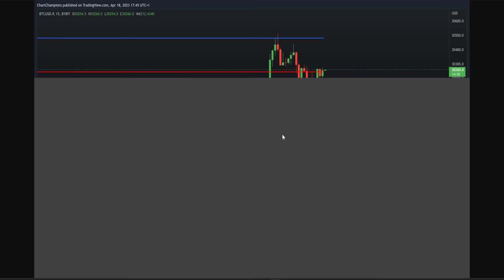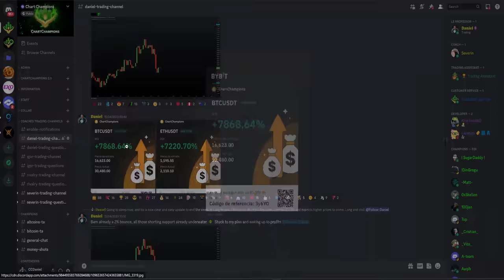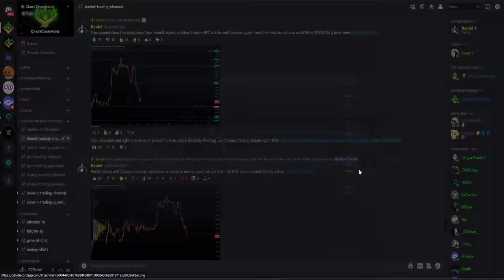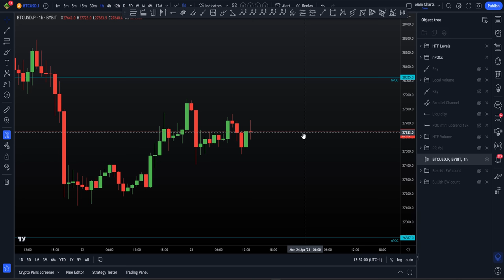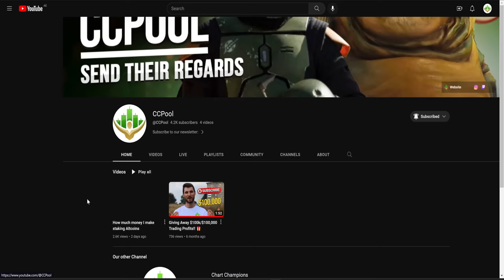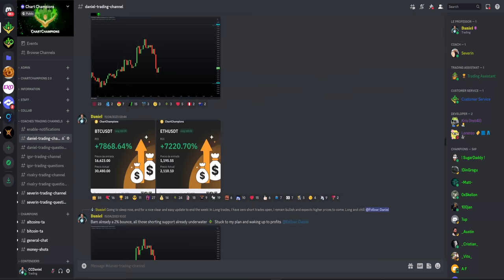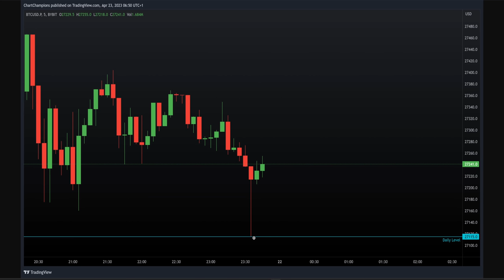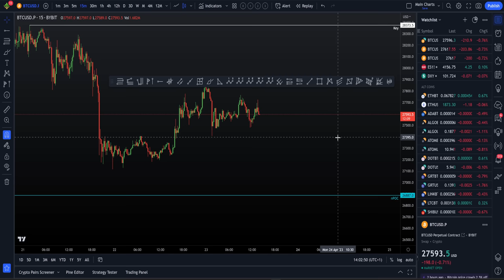I was wrong on Bitcoin and lost $300,000 on my trade.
BTC Bitcoin Technical Analysis live now price prediction today 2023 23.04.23 I took a loss on my BTC trade and threw away $300,000 of profit. I explain the loss and what I am now trading next.

Learn to trade and follow our updates now -- Our favourite Crypto exchange CCPool team sign up via that affiliate partner link NEW $30,000 TRADING BONUS, 20% fee discord and VIP account!

Any trades placed upon reliance on my systems are taken at your own risk for your own account. Past performance is no guarantee of future results. You must decide your own suitability to trade. Future trading results can never be guaranteed. Information contained within this video, tweet,  web site, including e-mail transmissions, messages and any other associated messages/media (hereinafter collectively referred to as “Information”) is provided for informational and educational purposes only. The Information should not be construed as investment / trading advice and is not meant to be a solicitation or recommendation to buy, sell, or hold any securities, cryptos or coins mentioned. All dollar amounts refer to trades on demo accounts.